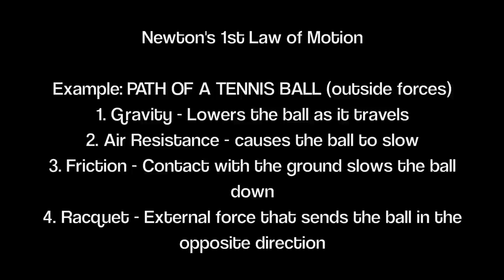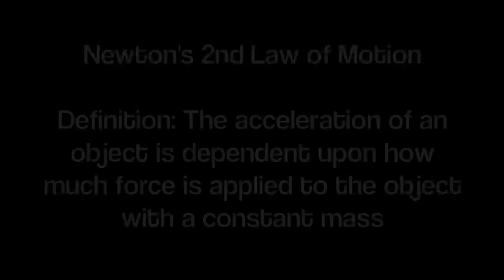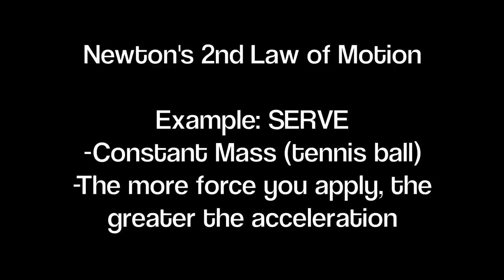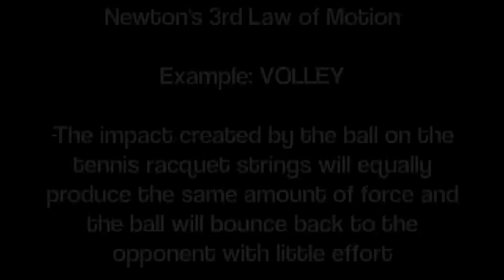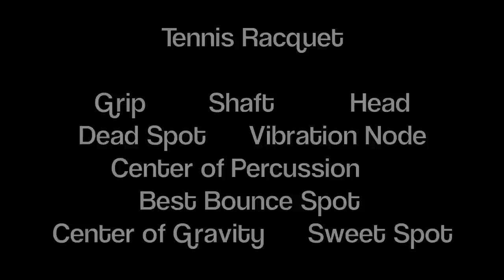Physics Project: The Physics of Tennis:)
Physics Project Tennis